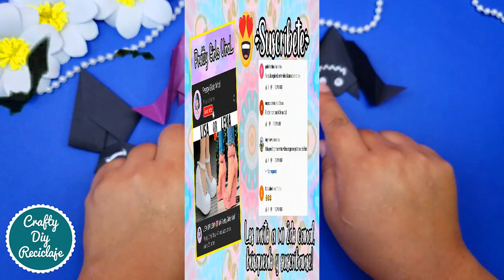👻 DIY MANUALIDADES PARA HALLOWEEN 🎃 DECORACIONES PARA HALLOWEEN CRAFT PAPER 💀